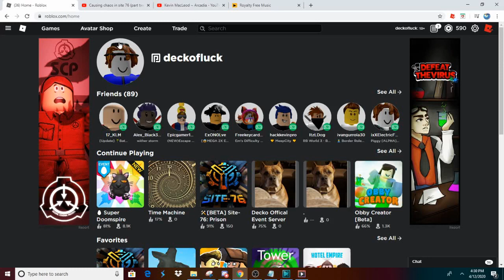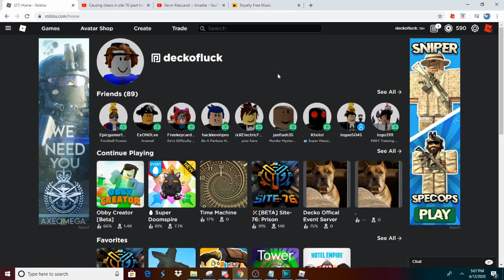The new era of roblox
Today I will be discussing what I think is the new era of roblox.